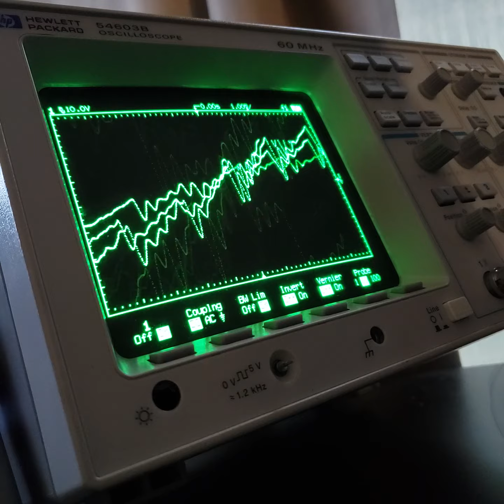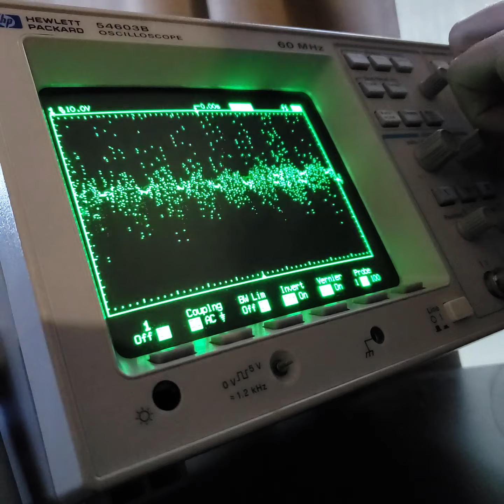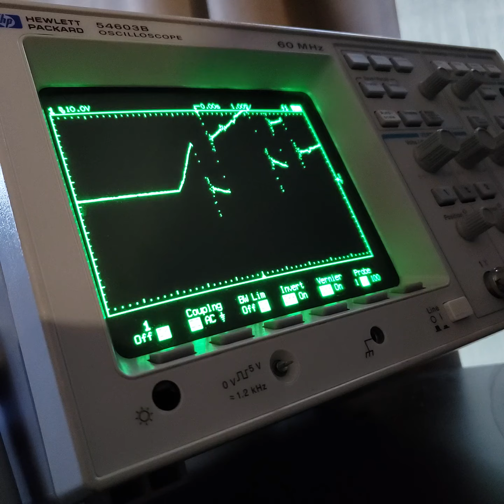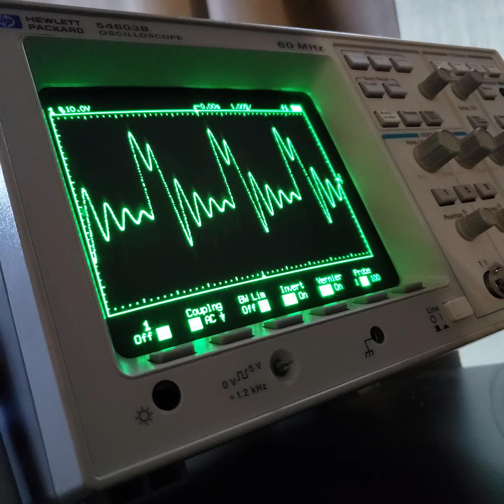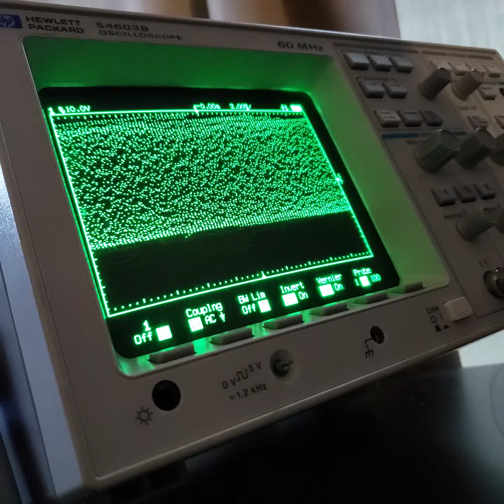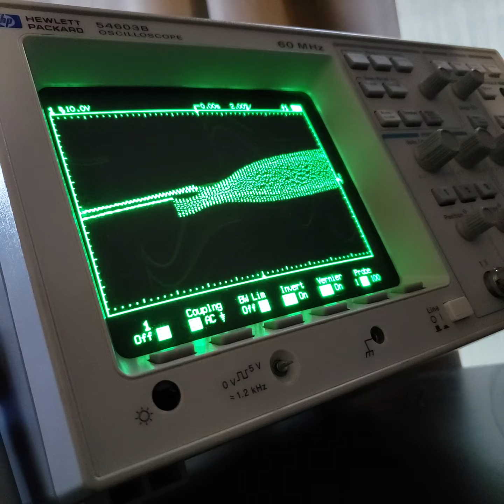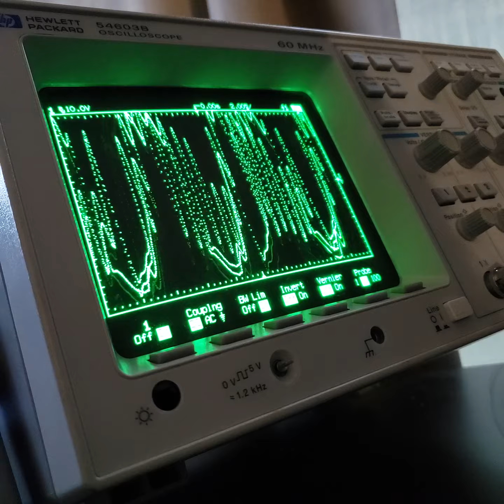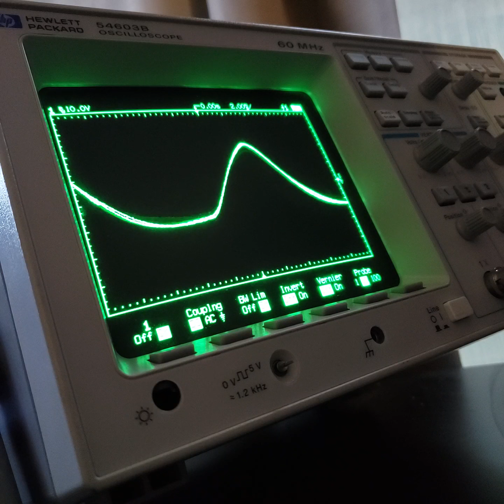Arturia Minibrute 2 Synthesizer with Oscilloscope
Making sounds and looking at 'em